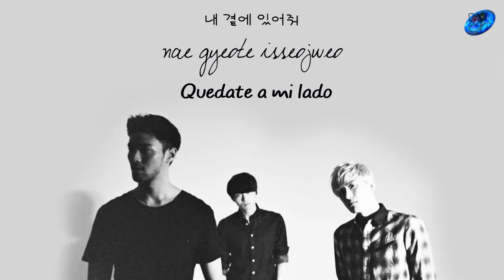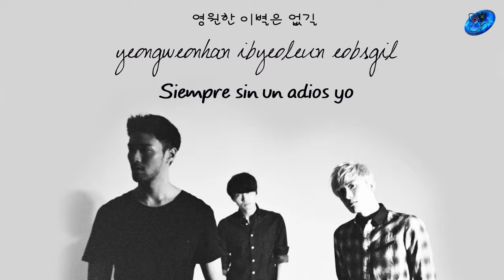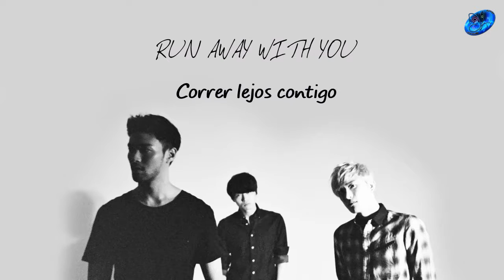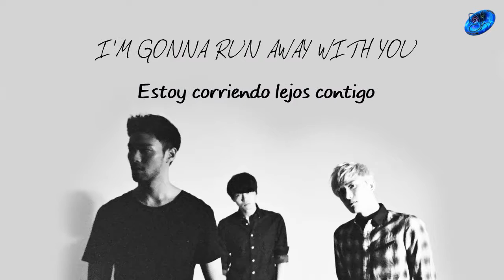Royal pirates - Run away [Sub. Esp + Rom + Han]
| [로열 파이럿츠 Royal Pirates] - Run Away MV
© Song ~ Run away
© interprete ~ Royal pirates